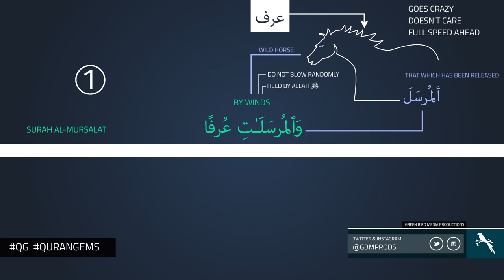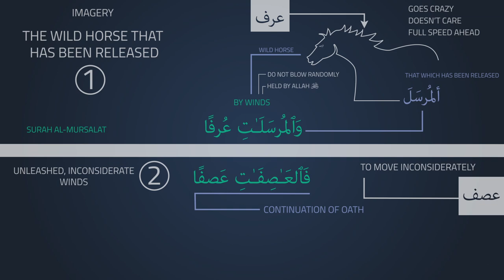|| Deadly Winds | Quran Gems | GBMProductions || HD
A video illustrating how Allah SWT describes the destruction of winds in just two ayat, taken from Sural Al-Mursalat.